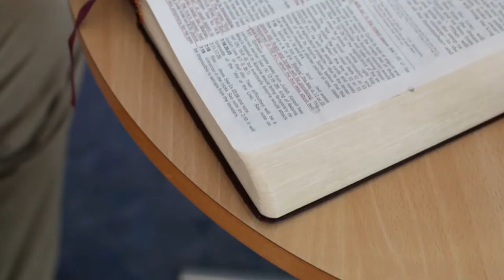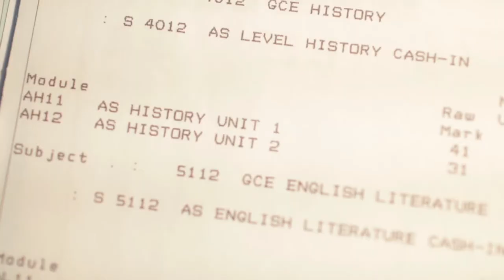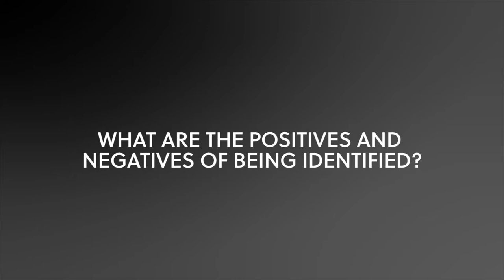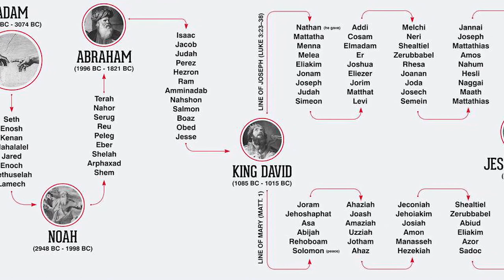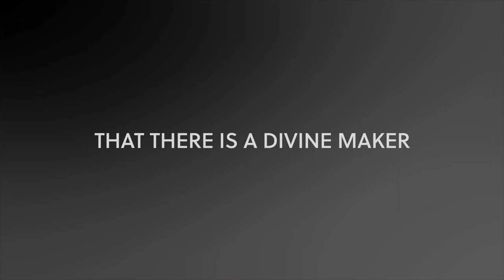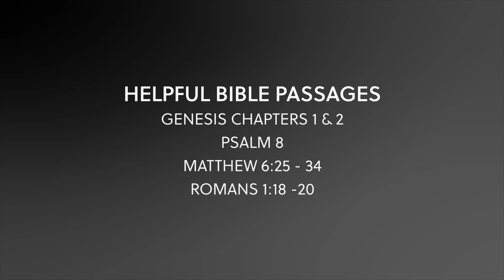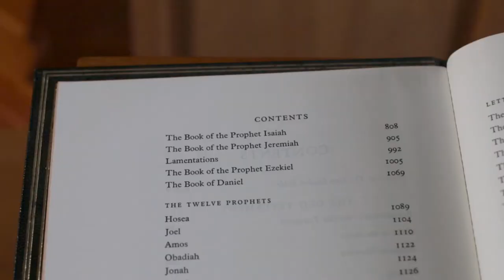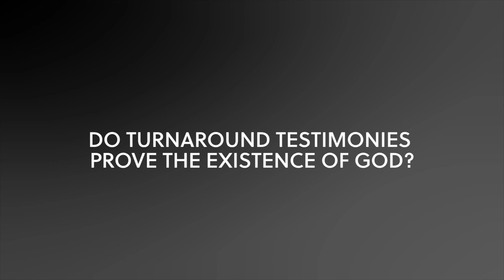RESTORE Part 1 - Real Evidence